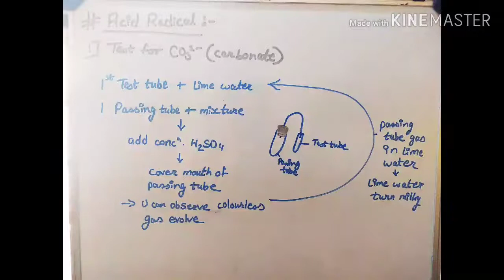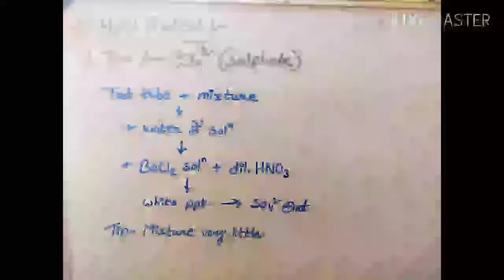Carbonate And Sulphate | Acid Radical | Chemistry Practical | Bsc 1st year